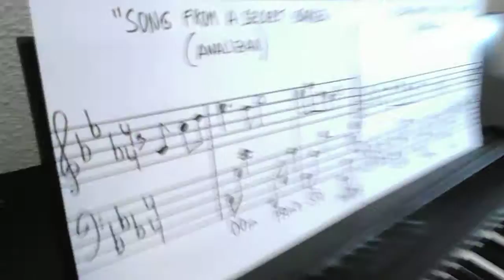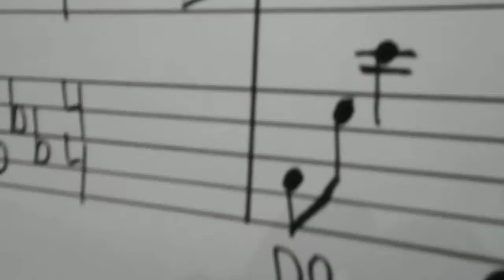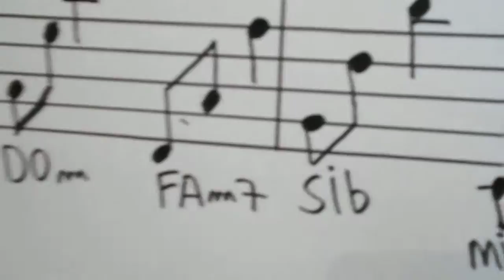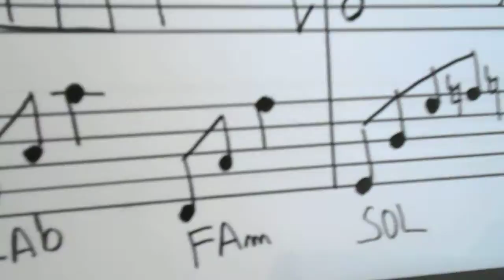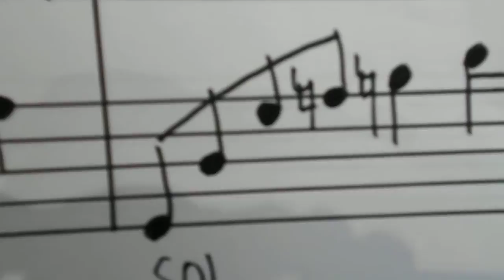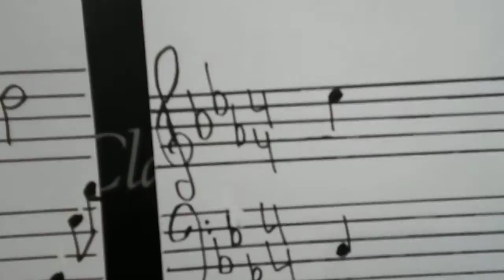Lección 33 de armonía (Song From A...). Profesor: Joaquín Blasco Pagán.